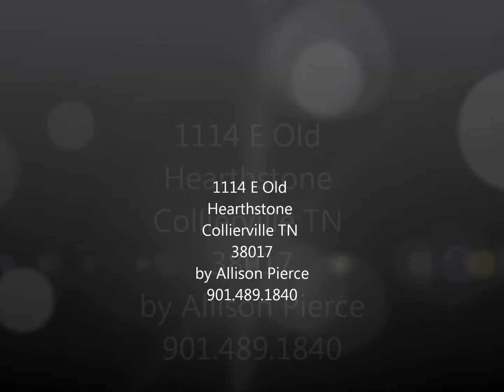Collierville Home For Sale 1114 E Old Hearthstone Cir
5 (or 6) bedroom home with 2 living spaces, master retreat with sitting area, open kitchen, 2 story entry staircase, and more!Nearby Schools
COLLIERVILLE HIGH SCHOOL
High | 9-12 | PUBLIC | 1990 students
Distance: 3.7 miles
SCHILLING FARMS MIDDLE SCHOOL
Middle | 6-8 | PUBLIC | 1000 students
Distance: 1.8 miles
SYCAMORE ELEMENTARY SCHOOL
Elementary | K-5 | PUBLIC | 800 students

View Collierville real estate market insider information including market stats and community info

Selling a home in Collierville? How much is your Collierville home worth? Find out how much your Collierville home might sell